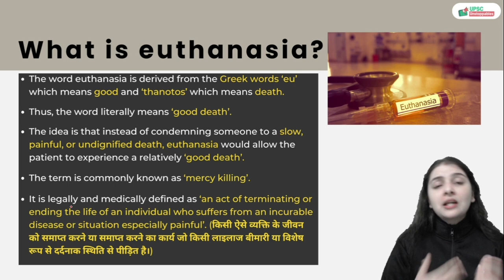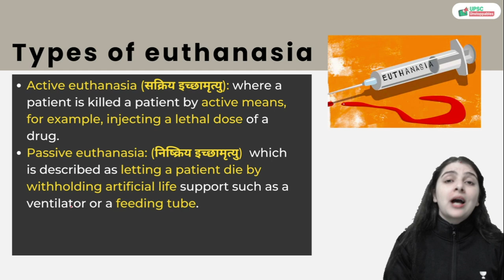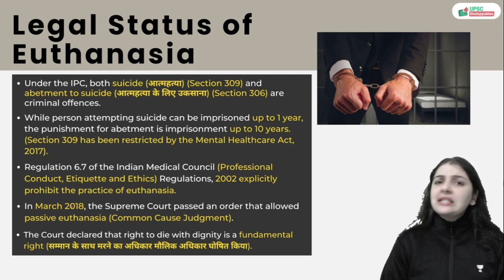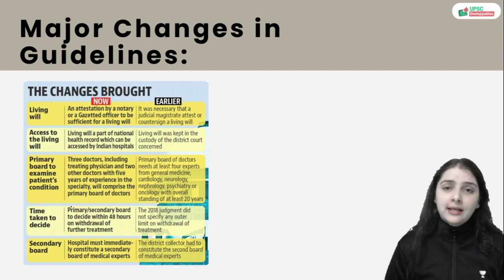What are the new SC guidelines on Euthanasia? | What is Passive Euthanasia? | UPSC IAS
What is a living will, and the new Supreme Court order for simplifying passive euthanasia procedure?

SC has relaxed the guidelines for ‘advance medical directive’ that it issued in its 2018 judgment by which it had legalised passive euthanasia under certain circumstances. There is a long legal history to the matter.

On Tuesday, a five-judge Bench of the Supreme Court headed by Justice K M Joseph agreed to significantly ease the procedure for passive euthanasia in the country by altering the existing guidelines for ‘living wills’, as laid down in its 2018 judgment in Common Cause vs. Union of India & Anr, which allowed passive euthanasia.

🎤🎤 Attention UPSC CSE 2023 Learners!!
Still lacking confidence in your preparation? We've heard you.
Unacademy launches 3 months crash course solely dedicated for UPSC CSE Prelims 2023. Batch starting 9th Feb 2023.